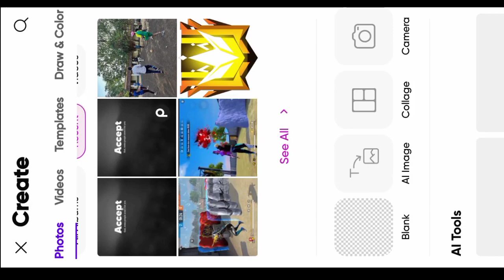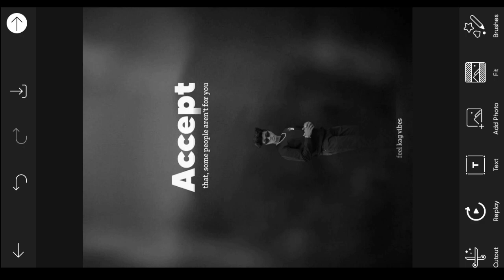tranding Instagram pic edit in PicsArt photo editing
PicsArt
PicsArt create your badge
PicsArt tranding photo editing
PicsArt insta photo editing